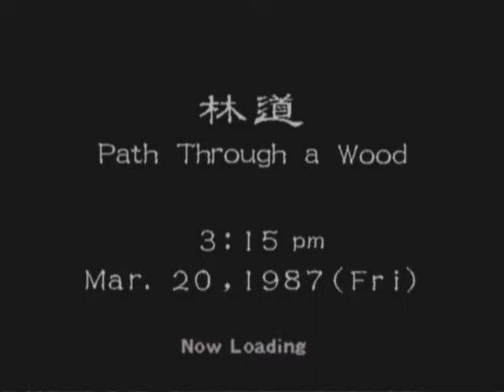Shenmue IIx: Path Through a Wood